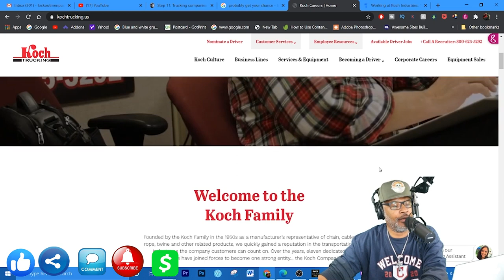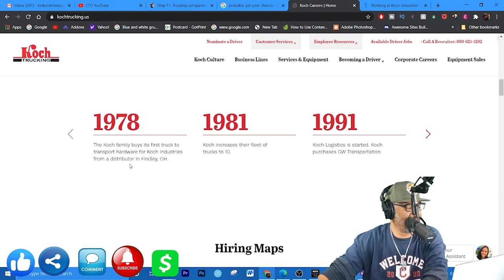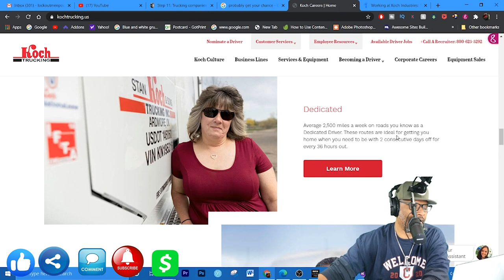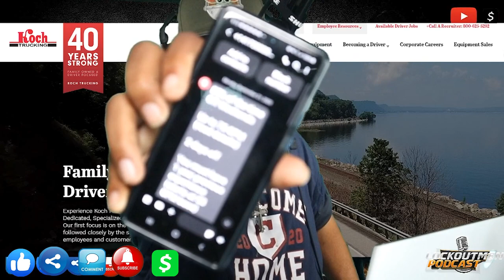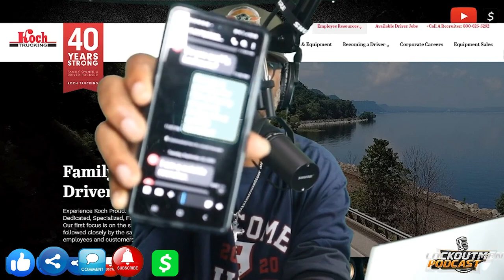Koch Trucking |Lockoutmen Makes The Call | MTC2.0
We offer a full slate of transportation services, including truckload freight hauling, logistics, warehousing, and truck and trailer leasing. Koch Trucking is an asset based, professional fleet of over 800 tractors and 2,000 trailers.